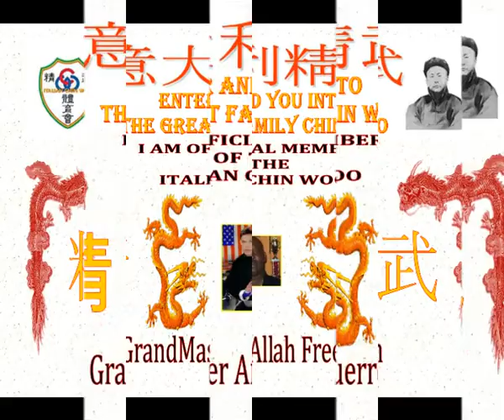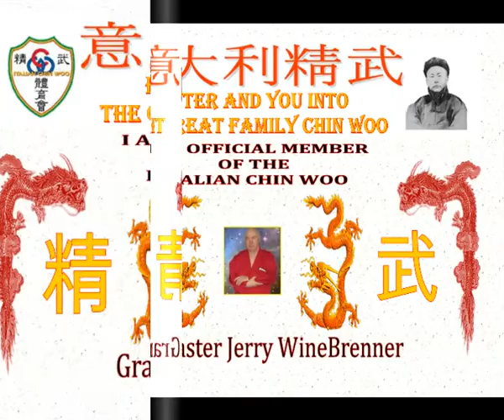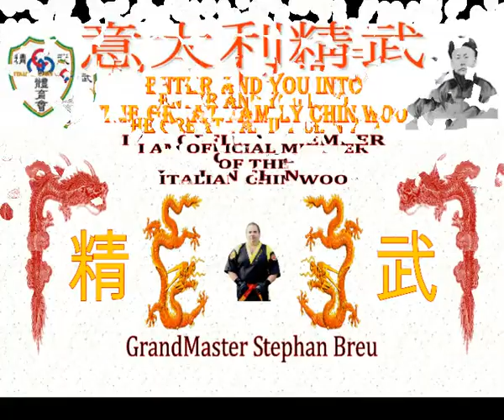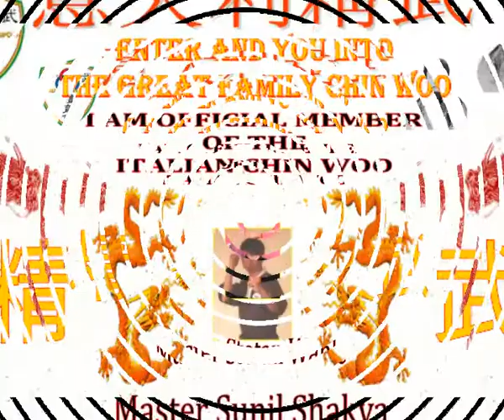Membership Italian Chin Woo Athletic Association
Congratulations for all members, respect and honor, Omituofo!

GrandMaster Abdul Hussein Abbas
GrandMaster Allah Freedom
GrandMaster Amalio Guerrero
GrandMaster Ana D. Zuzic
GrandMaster Anthony Fernandes
GrandMaster Benedetto Stumpf
GrandMaster Benny Wong
GrandMaster Bernd Hoehle
GrandMaster Bill Drougas
GrandMaster Bill Willard
GrandMaster Brandon Chan
GrandMaster Carlos Lorenzo Acutin
GrandMaster Che Kong Mak
GrandMaster Chiu Chi Ling
GrandMaster David M. Grago
GrandMaster Derman B. Hodge
GrandMaster Evgeniy Tkachenko
GrandMaster Frank Schneider
GrandMaster Gary Shephard
GrandMaster George Gaspar Munoz
GrandMaster Gholamreza Gholami
GrandMaster Gilberto Pauciullo
GrandMaster Giuseppe Cucci
GrandMaster Giorgio Ali
GrandMaster Goran Dudas
GrandMaster Gunther Benjamins
GrandMaster Gustavo Ramos
GrandMaster Heinz Jurgen Knapp
GrandMaster Hud Huddleston
GrandMaster Italo Scrocchia
GrandMaster Joe Y. C. Lee
GrandMaster Kafira I. Eleni
GrandMaster Leon A. Major
GrandMaster Jae Jeannotte
GrandMaster Jagdish Singh Khatri
GrandMaster Jason R. Victory
GrandMaster Jerry WineBrenner
GrandMaster Jose Figueroa
GrandMaster Jose Lecuna
GrandMaster Jose Luis Riveron
GrandMaster Joseph M. Victory
GrandMaster Kevin Pereira
GrandMaster Leung Yuk Fei
GrandMaster Luiz Antonio Da Silva Filho
GrandMaster Karsten Beckedorf
GrandMaster Martin Wolf
GrandMaster Mehdi Namazi
GrandMaster Michael W. Neal
GrandMaster Mikhail Kim
GrandMaster Niranjan C. Bhat
GrandMaster Mohan Nayaken
GrandMaster Mohammad I. Tianero
GrandMaster Mustafa Sabri Statovci
GrandMaster Paul Dyer
GrandMaster Paul Holley
GrandMaster Peter Fahl
GrandMaster Phil Beniston
GrandMaster Phillip Corn
GrandMaster Ramon G. Rivera
GrandMaster Reinhard Jellinghaus
GrandMaster Ron Goninan
GrandMaster Sascha Gothe
GrandMaster Spiridon K. Nasiakos
GrandMaster Stephan Breu
GrandMaster Taron Abrahamyan
GrandMaster Teddy Lai
GrandMaster Quoc L. Tran
GrandMaster Yumak F. Alonso
Master Angelo Dell'Olio
Master Alberto Pingitore
Master Alex Galvan
Master Alexandre Souza Freitas
Master Andrea Stumpf
Master Antonio Calvache
Master Aris Muscolino
Master Arsen Abrahamyan
Master Babul Das
Master Bertrand Lim
Master Ceitmemet Muzhdabaev
Master Clyde Surrett
Master Constantin Boboc
Master Darius J. TwoBears Ross
Master Dariusz Gurgul
Master De Mar Danilo
Master De Mar Fabrizio
Master Dechamps Fabian
Master Dirk Ritt
Master Durane Carter
Master Erika Haydon
Master Ernesto Cecere
Master Florian Dau
Master Funes Rua Gerardo
Master Gajanan Chaukekar
Master Henry Binerfa Castellanos
Master Ilona Korte
Master James Daniel Willis
Master Jasbir Singh
Master Jerry Charles Santos de Lima
Master Jose Alberto Cruz Becerra
Master José Remis
Master Jose Jaime Fabian Agamas
Master Jocivaldo de Sena Souza
Master Jose Penaloza
Master Juan Benites La Rosa
Master Luis Armando Neschenko
Master Luiz Fabio Chianezi
Master Mark Weaver
Master Markus Sell
Master Matera Salvatore
Master Mauro Salis
Master Mehdi Javadi Ranjbar
Master Moustafa Kamel Khedr
Master Muhammad Waqar Azeem
Master Napoleon Garcia
Master Pantaleo Dell'Olio
Master Payam Ezad-Panah
Master Peer Kaufmann
Master Peh Ee Sun
Master Pier Giuseppe Fasano
Master Ramon Roberto Bustos
Master Ravindra More
Master Reginaldo Jose Da Silva
Master Renshi Jaswant Singh
Master Robert Lopez III
Master Robert Williams
Master Roberto Martinez
Master Saint Colon Matos
Master Sandy Cabrera Ochoa
Master Sami Saad Al-Assaf
Master Scarlat Marian
Master Simone Raimondi
Master Sergej Kress
Master Stefan Wahle
Master Sunil Shakya
Master Vikas Sodhi
Master Yuraldi Almaguer Osorio
Master Zenon Kloze
Instructor Aaron Williams
Instructor Aaron Boey K Hg
Instructor Alessandro De Oliveira
Instructor Anderson Zapata
Instructor Andreas Flum
Instructor Assaf Sami Al-Assaf
Instructor Brigido Baia da Silva
Instructor Carlos Martins da Silva
Instructor Cinzia Steri
Instructor Davide Sunzeri
Instructor Denis Reshetnikov
Instructor Denny Tomasi
Instructor Encminger Goran
Instructor Fabio Forte
Instructor Francisco de Assis
Instructor Francisco Alonso Gonzales
Instructor Gian Nicola Saba
Instructor Giovambattista Papa
Instructor Hector Javier Marchena
Instructor Hind Fikry
Instructor Iannaccone Giuseppe
Instructor Jose Demian Goncalves
Instructor Larisa Pop
Instructor Le Jar Stephane
Instructor Leandro Matias De Oliveira
Instructor Nivea Grace Ferreira
Instructor Mario A. Gonzalez Salazar
Instructor Matthias Griggel
Instructor Nicola Massimo
Instructor S. Karthik Ramakrishna
Instructor Sabine Beckert
Instructor Sergio Gabriel Visentin
Instructor Sidnei Matias De Oliveira
Instructor Silvana Correale
Instructor Silvano Caprioli
Instructor Stefano Kewan Lee
Instructor Thomas Wassilat